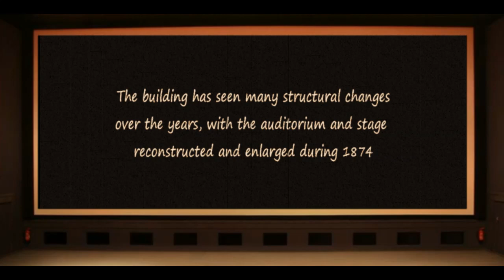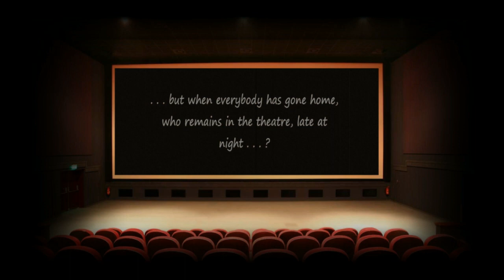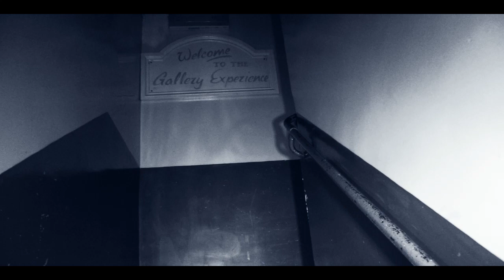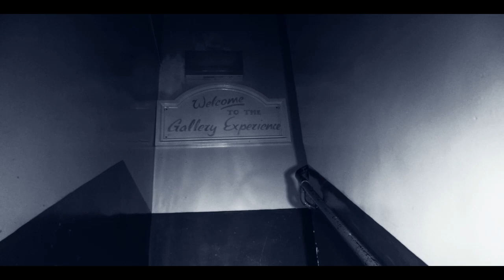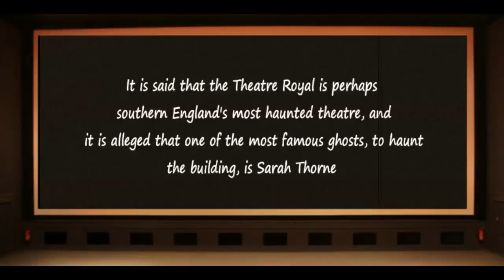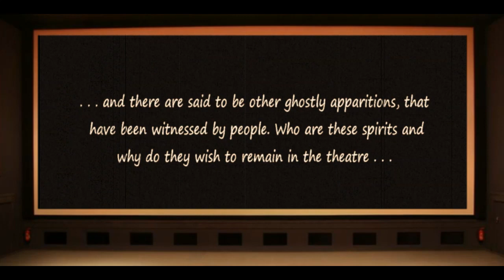'NIGHT at theTHEATRE' - Trident Paranormal Group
A paranormal investigation at the renowned 'Theatre Royal' in Margate; one of the oldest theatres in the UK!

I spent an extremely hot night with the Team from Trident Paranormal Ltd., at this beautiful theatre to discover several spirits who readily communicated with members of the team, via the spirit box!

The Theatre is reputed to be very haunted by various people and past performers including an ancient mariner, who allegedly lurks high up in the fly-tower area.

The Team split up into three groups and proceeded to  conduct vigils in various locations within the theatre including beneath the stage, the stairwells, the Royal Circle and the Gallery area.

See if you can spot the various light anomalies that are seen floating within the theatre - are these moving 'lights' merely illuminated dust particles, which have been highlighted / manufactured by the infrared digital camera or could some of them, just be a little bit more 'special'..? I will leave it for you to make up your own minds.

All scenes were recorded in almost near dark conditions and no camera lighting wwas used, apart from the low light from a small hand torch.

I use a Canon XA20 camcorder with built-in infrared night vision capability with the addition of two  48 LED IR illuminators.  No LED lighting was used at any time.

All in all, the investigation was an interesting experience lead by a very experienced and professional Team from Trident.

Special Thanks to Paul Rooke for allowing me to follow and record the investigation with Liam, Laura, Lynn,Thomas, Angela, Daisy and Chris.

Special Thanks also goes to Darren Hill, Youth Theatre Assistant who made us feel very welcome and conducted a tour for us around the theatre before the beginning of our investigation.

Thank you to the owners and the management of the Theatre Royal  for allowing us to investigate this wonderful theatre.

If you would like to take part in a future event with Trident Paranormal Limited, then why not log on to their

Trident Paranormal Ltd, are also on Facebook.

...and if ever you are visiting Margate in the future, then why not go and see a show at the beautiful Theatre Royal.